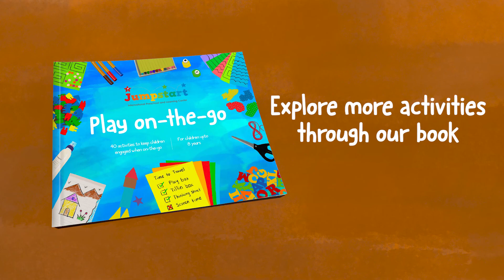Creative Boxes Book Chest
A little room for your favorite books!